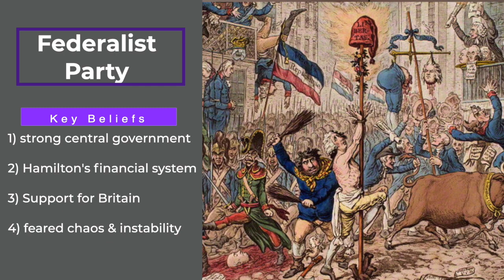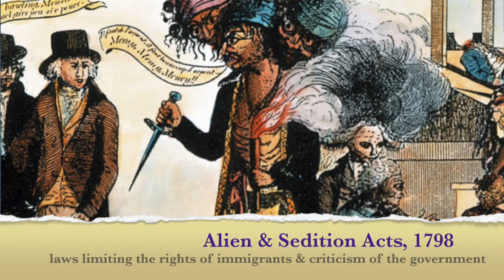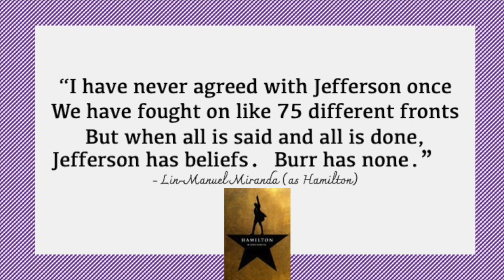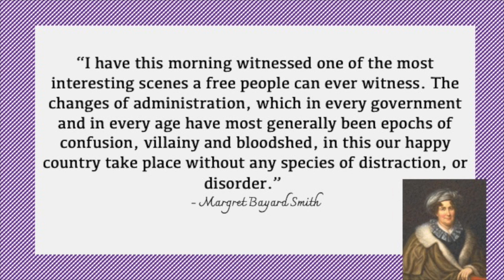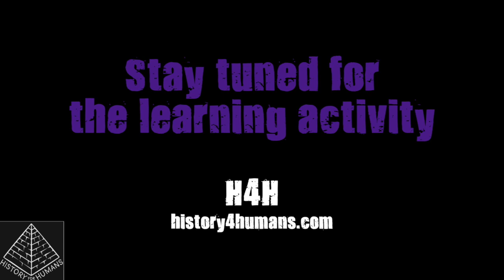Hamilton, Adams, & Jefferson: The Election of 1800 & the Peaceful Transfer of Power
This History For Humans episode teaches the peaceful transfer of power from the election of 1800, or Revolution of 1800, between Adams, Burr, Jefferson, and Pinckney with Hamilton playing a key role, that nearly led to civil war and disunion.  It unpacks the context behind the election with the rise of factions in America between the Federalists and Democratic-Republicans, the mudslinging press, and the fragility of republics that often fell to dictatorship when faced with just some of the challenges that America faced in 1800.  Hamilton fans rejoice, this story will provide more context and the back story to make sense of the song, "Election of 1800" as Hamilton, Jefferson, and Adams all competed for power, but in the end proved allegiance to the republic, Constitution, and people and not merely party or power.  Students are left considering the role of the citizen and of our leaders if our republic is to survive.  The backdrop to this video without ever naming it, is the frightening events surrounding Trump's refusal to concede the election of 2020, rile up his base, and turn his back on the tradition that Adams and Jefferson left us as a hallmark of our democracy.

History For Humans provides education resources to help students and teachers follow along, think critically, and then dive deeper into the lessons in the video.

-dan